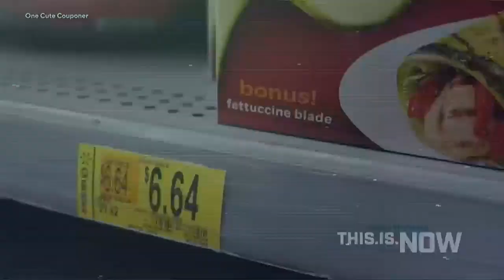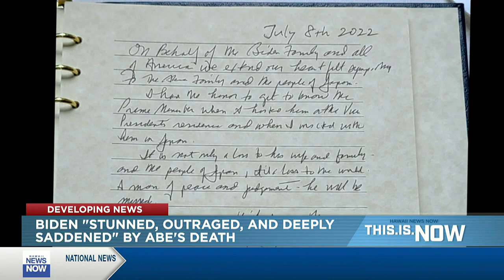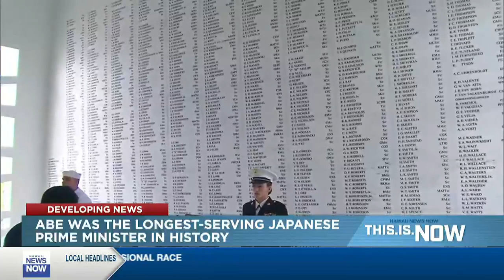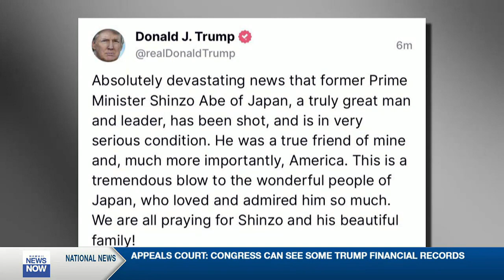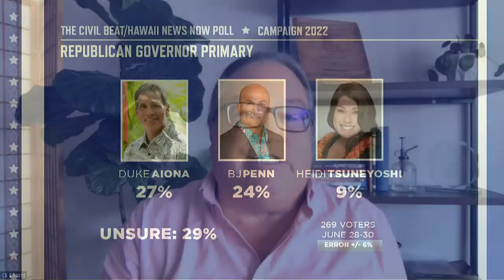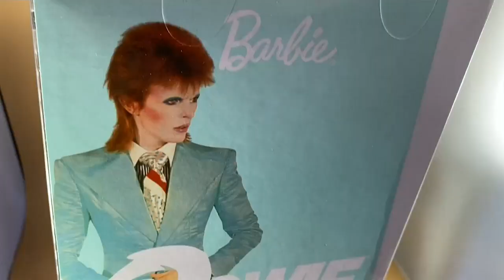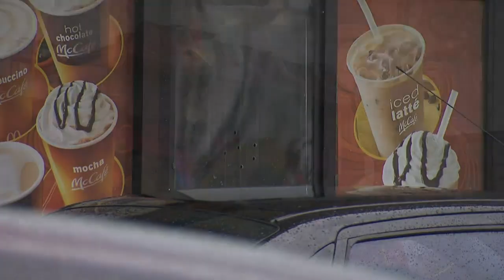This is Now (July 8, 2022)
Former Prime Minister Shinzo Abe was assassinated Friday on a street in western Japan by a gunman who opened fire on him from behind as he delivered a campaign speech — an attack that stunned a nation with some of the strictest gun control laws anywhere.